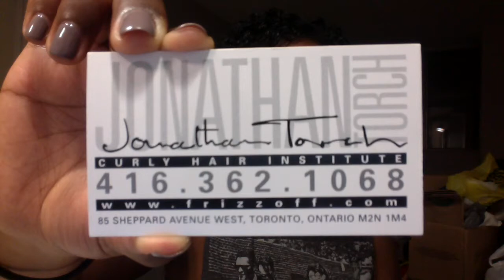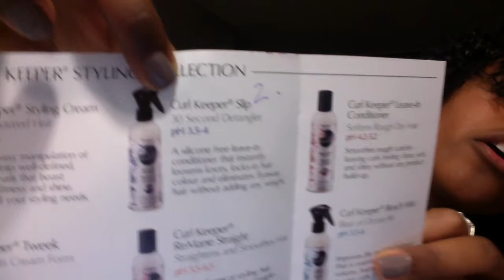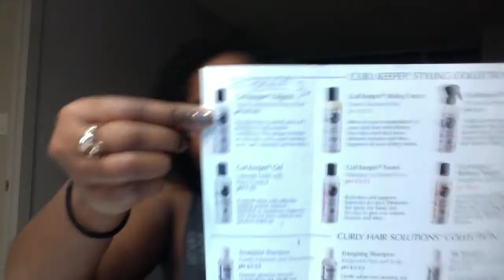My First Hair Salon Experience!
Welcome To Women's Wednesday! You Can Find A New Female Friendly Videos Right Here on SDTV! Because It Was Amazing! Enjoy!

Here is the info of the Salon I went to! The Stylist I saw was named Lorri & tbh just go in & get a consultation their online presence isn't very good. But I was treated amazingly by them and really enjoyed the service I got!

Jonathan Torch Curly Hair Institute
85 Sheppard Avenue West
North York, Ontario M2N 1M4